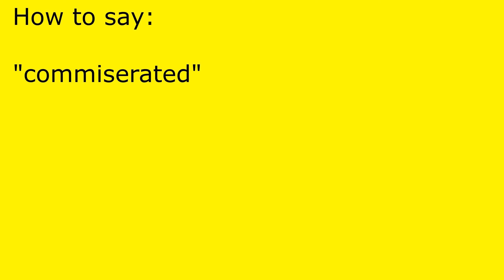How to pronounce commiserated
commiserated pronunciation.